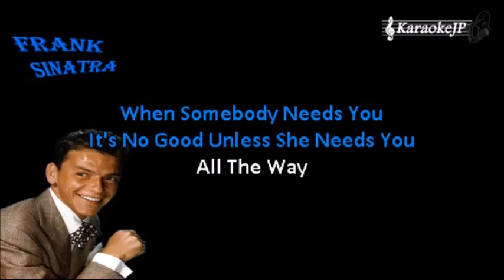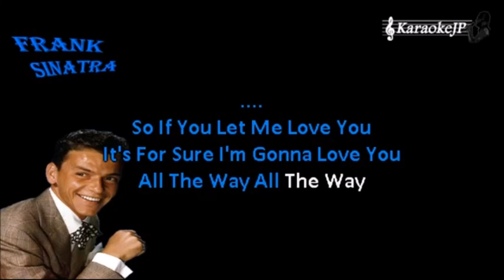All the Way - Tony Learner Cover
Credits are self-documented within the video karaoke.
Thank you for your visit.
Remember to sing along.